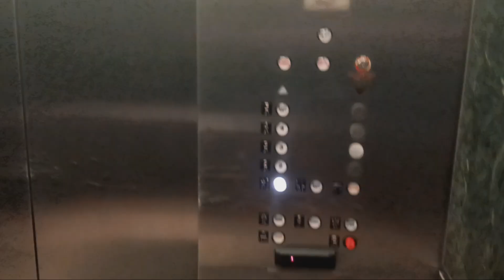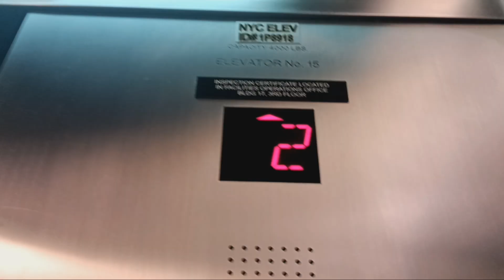Westinghouse traction elevators at the American Museum of Natural History (Manhattan, NY)